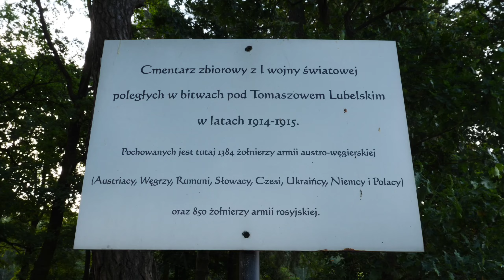Cmentarz z okresu I Wojny Światowej w Pawłówce z dębem "Maksymilianem".